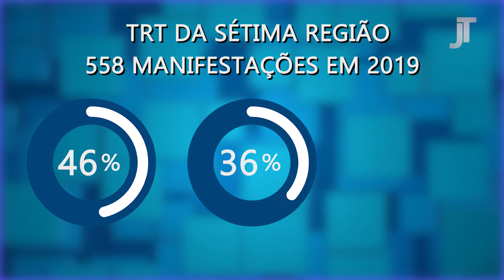Ouvidoria - reportagem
Nesta reportagem, confira a cobertura do 3º Encontro Nacional de Ouvidores, ocorrido no dia 13 de março de 2020, na Assembleia Legislativa do Ceará. O evento, coordenado pela Ouvidoria do TRE-CE, teve como tema geral “O Papel da Justiça Frente ao Dinamismo e Modernidade da Sociedade Brasileira”, e abordou assuntos relevantes para o desenvolvimento e aperfeiçoamento da Justiça, como: participação popular e transparência das relações, público interno, desafios e perspectivas, redes sociais, comunicação e marketing da ouvidoria, atendimento humanizado, combate à desinformação, pacificação do ambiente sociopolítico e ético, acessibilidade, compliance e adaptação às novas tecnologias e mídias, dentre outros.